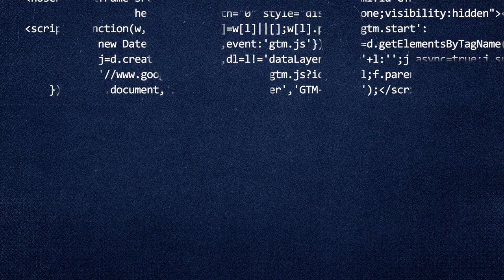ORANGE & BLUE: Football - Virginia Tech Press Conference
Head Coach Bronco Mendenhall previews the season finale against Virginia Tech.